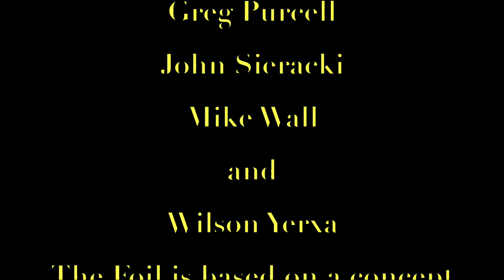The Foil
In this video new people emerge from under a table and learn about talking and talking leads to evaluating and evaluating leads to dominance behavior and insecurity until they are made aware of what they are doing. Written by Ish Klein featuring Wilson Yerxa, John Sieracki, Mike Wall and filmed by Greg Purcell. Directed by Greg Purcell and Ish Klein and based on an idea by Ish Klein and Wilson Yerxa.